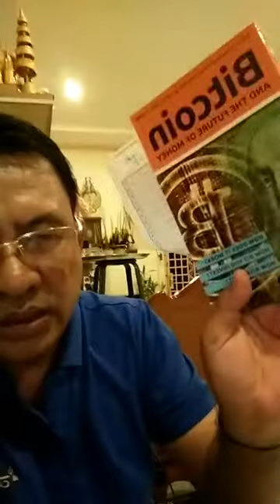ពត៍មានថ្មី ចែករំលែកដោយលោកគ្រូSomethea Thach សូមសមាជិកគ្រួសារOnecoin ស្ដាប់ដោយយកចិត្តទុកដាក់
" ចាប់ផ្ដើមថ្ងៃនេះ ដើម្បីផ្លាស់ប្ដូរថ្ងៃស្អែក"
  » លោកអ្នកអាចចុះឈ្មោះជាមួយនិងក្រុមហ៊ុនOnecoin បានដោយគ្រាន់តែចុចក្នុងដំណរលីងខាងក្រោមនេះ...
  » ហើយពួកយើងនិងបង្រៀនលោកអ្នកក្នុងការប្រើប្រាស់រូបិយប័ណ្ណOnecoin និងការវិនិយោគជាមួយនិងក្រុមហ៊ុនOnecoinដែលទាញយកផលចំនេញមកវិញយ៉ាងមហាសាល...